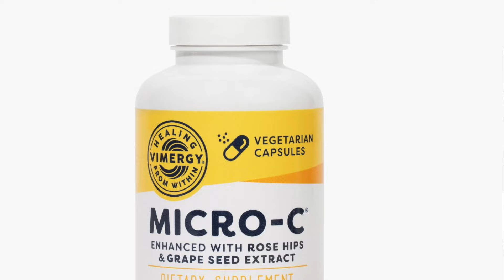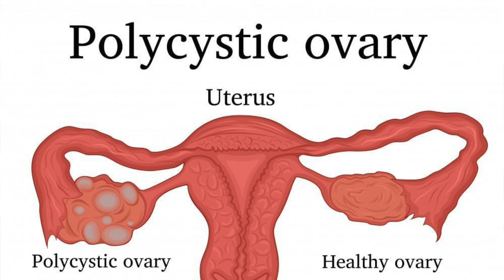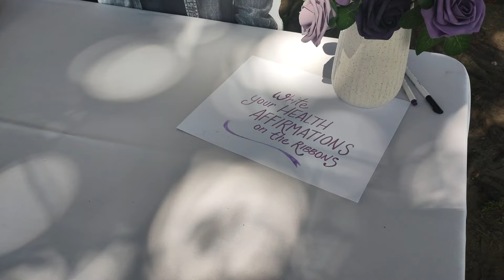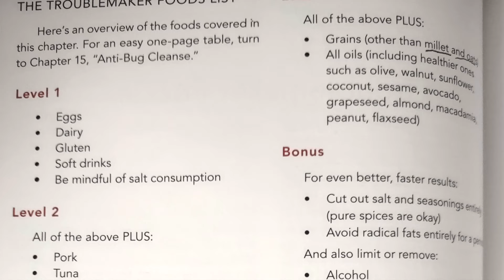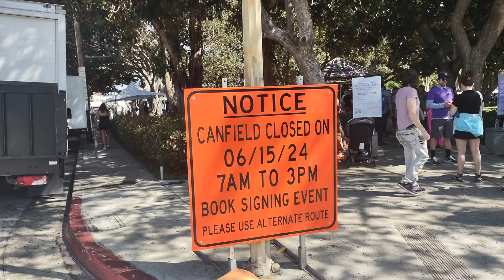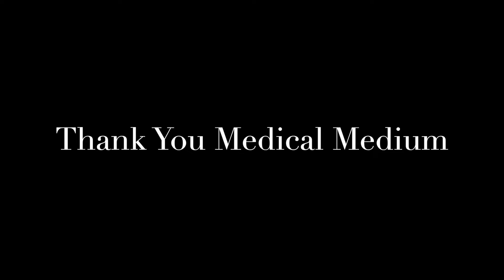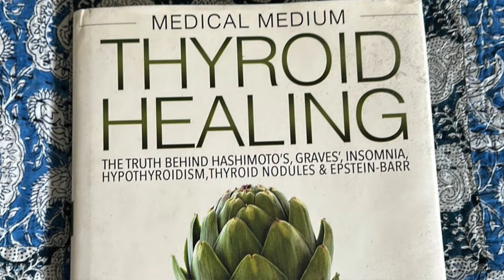Healing Testimonies At Medical Medium Book Signing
In this episode we go to @MedicalMediumAnthonyWilliam 1st ever book signing that was in Culver City, CA.

People from all over the world came out to come see Anthony William, get their book signed by him, meet other like minded individuals, and be filled with joy and such a beautiful day.

We had the honor of getting testimonies from people at the event who have alleviated if not all, then several of their illnesses.

ANTONIO "THEE" MILES'S BOOK:
10 Things Your Parents Should Have Taught You...But Didn't

________Content______
00:00 - Intro
00:11 - Erin Cole - Juvenile Osteoarthritis
02:01 - Erik Fisher - Longevity
03:45 - Jenik - Auto Immune
07:20 - Andy - Chemical Exposure
10:20 - Beth Brown
15:46 - Linda Hoffbower - Thyroid
23:33 - Brenda - PCOS
27:47 - J'Anti - Brain Fog
32:17 - Spiri - Rheumatoid Arthritis
35:43 - JP - Vitiligo
39:57 - Matthew Peterson - Special Olympics
43:39 - Paige - Pulmonary Embolism
45:45 - N/A - Panic Attacks
49:51 - Kari - Eating Disorder
1:04:19 - Medical Medium Light Blast
1:08:50 - Ann Marsh - Eating Disorder